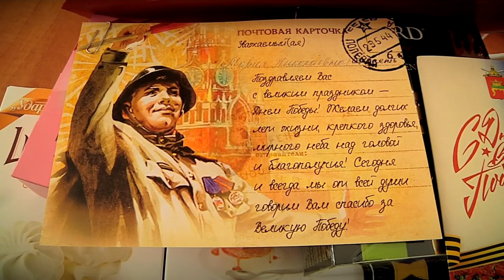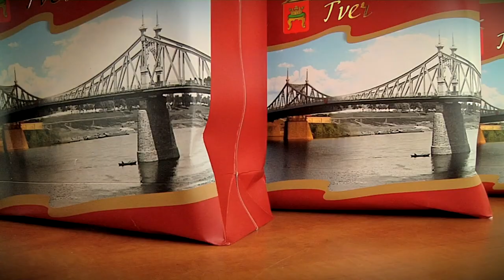В преддверии Дня Великой Победы тверским ветеранам и участникам войны вручили подарки